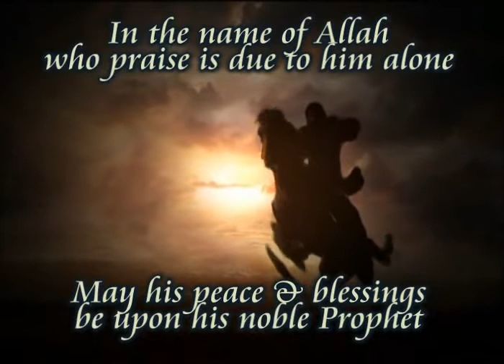Living in the west II (7)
"Living in the west "
Part II
with brother : Jamil Rashid
& Shaikh: Haitham Al-Haddad

As the previous series, this program is talking about the Muslim minorities living in the West;
their needs, and the way to practice Islam within the western society

The Western world, also known as the West and the Occident (from Latin: occidens "sunset, West"; as contrasted with the Orient), is a term referring to different nations depending on the context. There is no agreed upon definition about what all these nations have in common.[1]

Though the term originally had a literal geographic meaning and contrasted Europe with the cultures of the Orient or Asia, today the term West does not imply geographic location, as most of Europe and Oceania, major components of the West, lie in the Eastern Hemisphere.

The concept of the Western part of the earth has its roots in Greco-Roman civilization in Europe, with the advent of Christianity. In the modern era, Western culture has been heavily influenced by the traditions of The Renaissance, The Protestant Reformation, The Enlightenment, and shaped by the expansive colonialism of the 16th-19th centuries. Its political usage was temporarily informed by a mutual antagonism with the Soviet bloc during the Cold War in the mid-to-late 20th Century (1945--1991). In the contemporary cultural meaning, the Western World includes many countries of Western and Central Europe as well as many countries of European colonial origin in the Americas and Australasia, such as the United States of America, Brazil, Mexico, Canada, Australia, Argentina, etc.